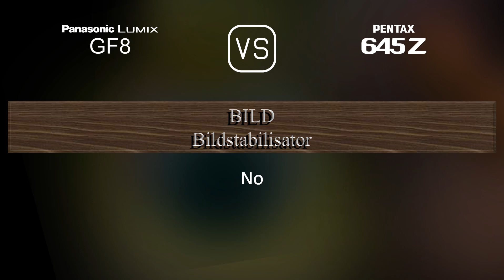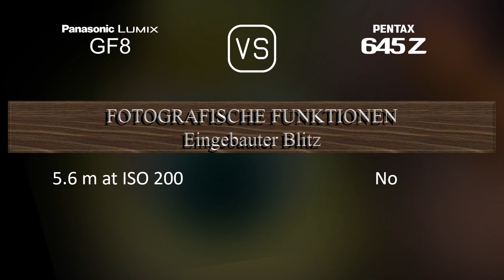Panasonic Lumix GF8 vs. Pentax 645Z: Ein Vergleich der technischen Daten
Dieses Video gibt einen Überblick über die Panasonic Lumix GF8 und die Pentax 645Z in einem parallelen Technikdatenvergleich (comparison of specifications). Vielen Dank fürs Zuschauen.

00:25 EINFÜHRUNG
00:33 KAMERAGEHÄUSE
00:40 BILDSENSOR
01:01 BILD
01:16 OPTIK & FOKUS
01:41 BILDSCHIRM
01:58 SUCHER
02:09 FOTOGRAFISCHE FUNKTIONEN
03:03 VIDEOGRAFISCHE FUNKTIONEN
03:17 SPEICHERUNG
03:20 KONNEKTIVITÄT
03:45 ALLGEMEINE ANGABEN
04:03 SONSTIGE FUNKTIONEN